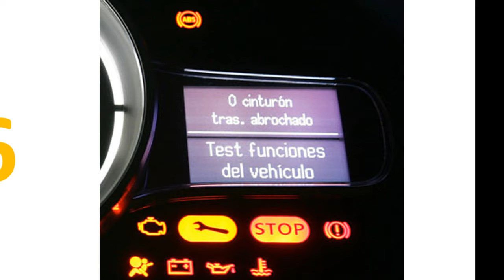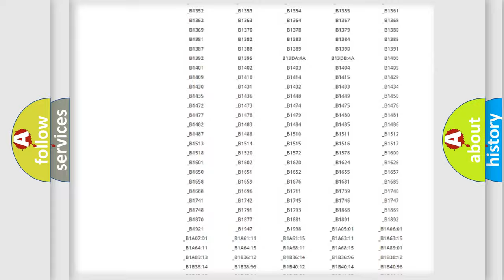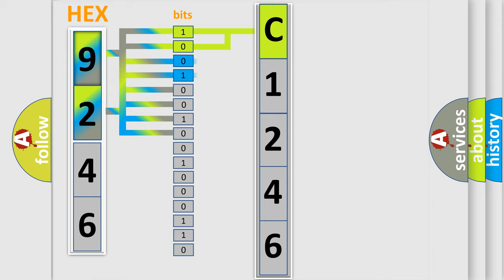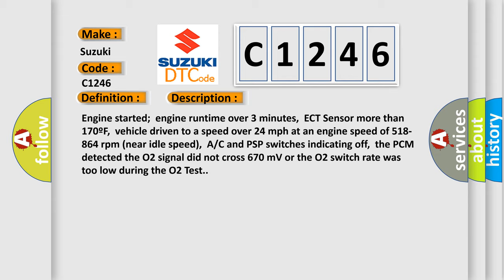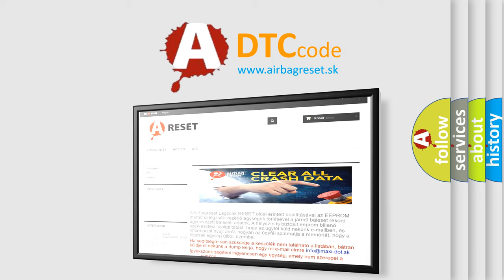DTC Suzuki C1246 Short Explanation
Contents:
0:21 Basic DTC analysis according to OBD2 protocol standard.
1:48 Insight into programming
2:58 A diagnostically understandable description of the Diagnostic Trouble Code
3:05 Basic error definition

Make:
Suzuki
Code:
C1246
Definition:
O2 (B1 S1) Slow Response
Description:
Engine started;engine runtime over 3 minutes,ECT Sensor more than 170ºF,vehicle driven to a speed over 24 mph at an engine speed of 518-864 rpm (near idle speed),A or C and PSP switches indicating off,the PCM detected the O2 signal did not cross 670 mV or the O2 switch rate was too low during the O2 Test.
Cause:
Exhaust leak present in the exhaust manifold or exhaust pipesO2 element is fuel contaminatedO2 element is deteriorated or it has failed